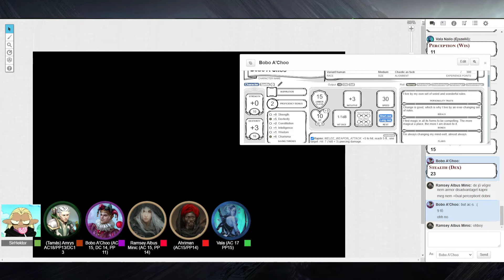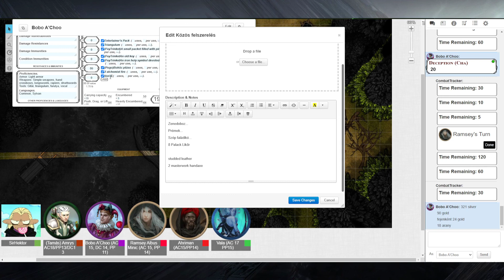AZ ERDEI BANDITATÁBOR | KIRÁLYCSINÁLÓK #3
Sikerült megtalálnunk azokat, akikről a túszok meséltek. A tárgyalás sajnos nem úgy alakult, hogy elterveztük.